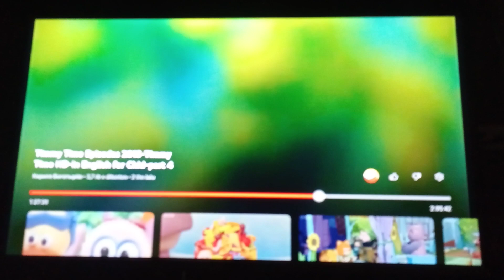Timmy Time Timmy Makes A Splash Vs Redime